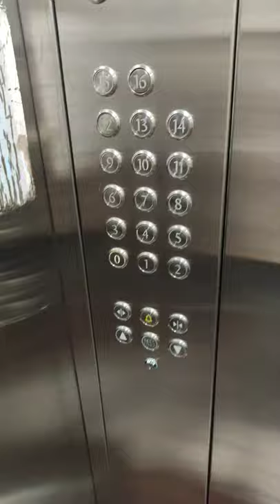very awesome Mitsubishi traction kone elevator .. elevator .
very awesome Mitsubishi traction elevator electric🔌⚡ elevator like a small.
.elevator,
elevator prank,
elevator game,
elevator pitch,
elevator to another world,
elevator music,
elevator prank bts,
elevator minecraft,
elevator ghost prank,
elevator action,
elevator at home,
elevator animation,
elevator and escalator,
elevator another world,
elevator academy,
elevator addon mcpe,
elevator assembly,
an elevator in minecraft,
an elevator,
a falling elevator,
a normal elevator,
a water elevator in minecraft,
a broken elevator,
a scary elevator,
a horror elevator roblox,
elevator bodybuilder prank,
elevator boys,
elevator baby,
elevator bat,
elevator business,
elevator bts,
elevator baby full movie,
elevator bossa nova,
r&b elevator music,
cogswell b elevator,
o.b elevator,
b block elevator,
elevator vitamina b,
elevator music antoine b,
elevator b,
elevator r&b,
elevator challenge,
elevator comedy,
elevator car,
elevator challenge at 3am,
elevator control system,
elevator company,
elevator capgemini interview,
elevator cartoon,
elevator hdb,
mitsubishi elevator hdb,
otis elevator hdb,
fuji hd elevator,
elevator music hd,
hd kiss elevator,
elevator boy hd,
d&d elevator,
marcus d elevator,
d&d elevator music,
night d elevator,
elevator remastered markus d,
exemple d'elevator pitch,
elevator pitch entretien d'embauche,
an elevator is descending with uniform acceleration,
an elevator descends into a mine shaft,
an elevator car whose floor to ceiling distance is equal to 2.7 m,
an elevator descends into a mine shaft at the rate of 5m/min,
an elevator which can carry a maximum load of 1800 kg,
an elevator descends into a mine shaft at the rate of 6m/min,
an elevator descends into a mine shaft at the rate of 6 metre per minute,
elevator fart prank,
elevator ff,
elevator fear,
elevator funny videos,
elevator falling prank,
elevator full movie in hindi,
elevator fight scene in hindi,
elevator for home,
fluvator 100,
fluvator 50 uses in hindi,
fluvator 50 tablet,
fluvator 50 in hindi,
elevator ghost,
elevator game gone wrong,
elevator game khooni monday,
elevator game in telugu,
elevator game real video,
elevator game horror story,
kenny g elevator music,
g herbo elevator,
g herbo elevator freestyle instrumental,
g'kar londo elevator,
elevator song,
g dragon sleeping elevator,
elevator g,
g herbo elevator freestyle reaction,
elevator horror game,
elevator horror story,
elevator horror,
elevator hot prank,
elevator horror prank,
elevator house,
elevator horror movie,
elevator house in minecraft,
linda h elevator,
h&m elevator,
elevator music 10 h,
h mart elevator,
elevator music 1h,
elevator in minecraft,
elevator installation,
elevator in lokicraft,
elevator interview,
elevator installation process,
elevator in minecraft pe,
elevator in house,
elevator interview questions and answers,
i elevator,
i origins elevator scene,
jschlatt breaks elevator,
jst kamui elevator fortnite,
jschlatt elevator,
z elevator,
z elevator conveyor,
jay z elevator snl,
jay z elevator parody,
jay z elevator cartoon,
j-z elevator,
zbing z elevator,
z type bucket elevator,
tk elevator,
tk elevator multi,
tk elevator max,
tk maxx elevator,
tk elevator testturm,
tk elevator brasil,
elevator love,
elevator lift,
elevator love story,
elevator love kissing,
elevator lokicraft,
elevator lift installation,
elevator love episode 1,
elevator laughing prank,
lt elevator,
elevator mansion,
elevator movie,
elevator machine,
elevator mod minecraft,
elevator motor,
elevator minecraft pe,
elevator nct 127,
elevator nun prank,
elevator nct,
elevator not working,
elevator new technology,
elevator nes,
elevator not worthy,
elevator notes,
tosh.o elevator scene,
elevator david o'brien,
o'malley elevator scene,
o'hare airport elevator,
o que é elevator pitch,
elevator prank india,
elevator pitch mtv,
elevator prank korean,
elevator pitch episode 3,
elevator pitch example,
montgomery g&p elevator,
p 4 pakao elevator prank,
p in the elevator,
q elevator,
q and bishop elevator,
v r elevator,
r truth elevator,
r s elevator,
elevator at toys r us,
simple elevator r addon,
elevators,
elevators in dentistry,
elevators in minecraft,
elevators not worthy,
elevators for homes,
elevators in hindi,
elevators and forceps,
elevators video,
s elevator,
alexander s elevators,
m&s elevator,
ark s+ elevator,
s+ tek elevator,
heritage elevators s-series,
elevator to another world challenge,
elevator to another world game,
elevator trailer,
elevator tiktok,
elevator technician,
elevator to the another world telugu factoid,
elevator to another world gone wrong,
stevie t elevator,
life's an elevator t rex,
elevator t pain,
elevator t shirt prank,
t in the elevator,
t rex elevator,
t mobile elevator,